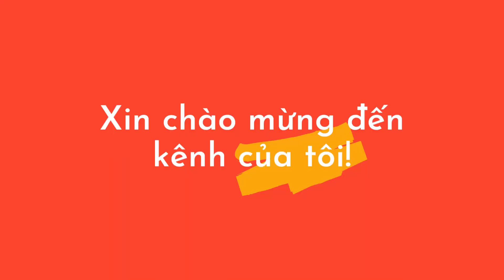VinFast Xuất Khẩu 999 Ôtô Điện Đầu Tiên Đi Mỹ Kĩ Nguyên Mới Cho Công Nghiệp Ôtô VIỆT NAM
### Xuất khẩu 999 xe Vinfast điện sang Mỹ. Bước ngoặt của ngành sản xuất ô tô
### cung cấp những thông tin, những kiến thức đời sống xã hội, quân sự, những điều có thể bạn chưa biết xung quanh cuộc sống của chúng ta

### đăng kí và theo dõi kênh mình nhé